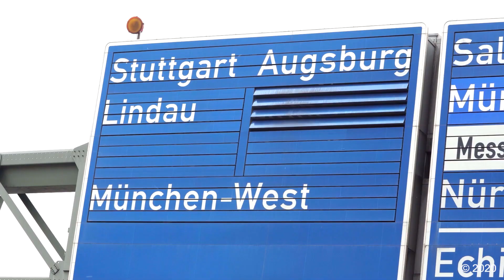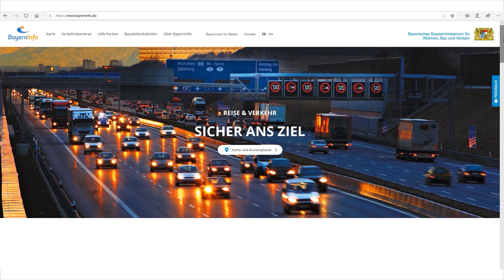BayernInfo – das bayerische System für Verkehrsinformationen - Bayern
BayernInfo ist das bayerische System für Verkehrsinformationen. Durch ein optimiertes Verkehrsmanagement sorgt die Bayerische Staatsbauverwaltung dafür, dass Sie auf der Straße schnell, zuverlässig und sicher ans Ziel kommen.